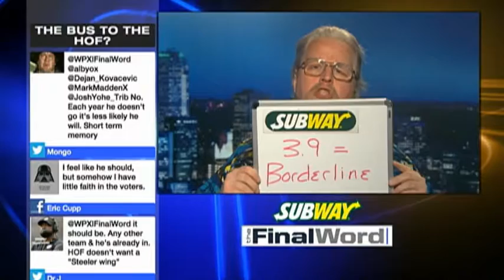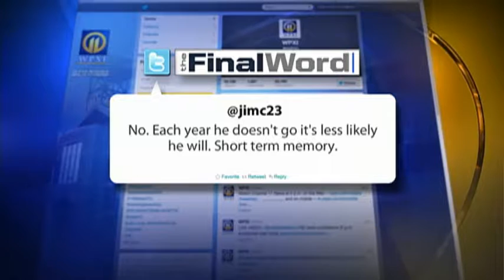Jerome Bettis in Hall of Fame?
Is this the year Jerome Bettis makes the Hall of Fame?